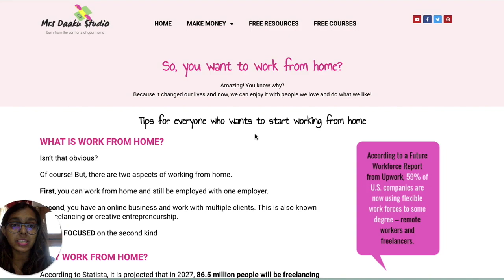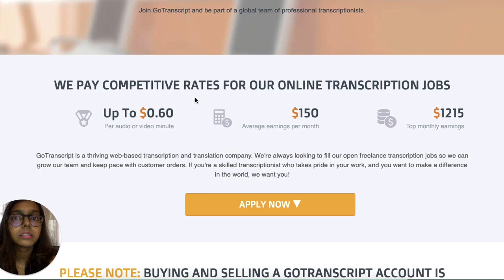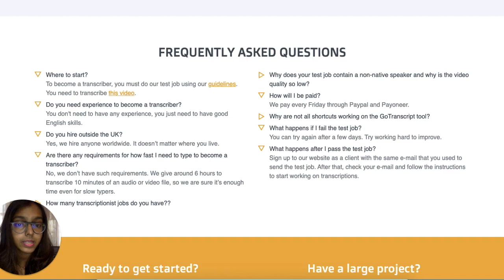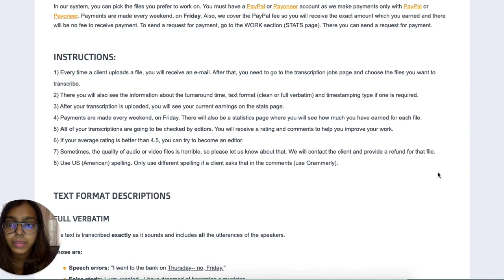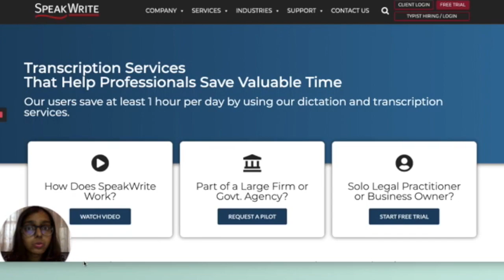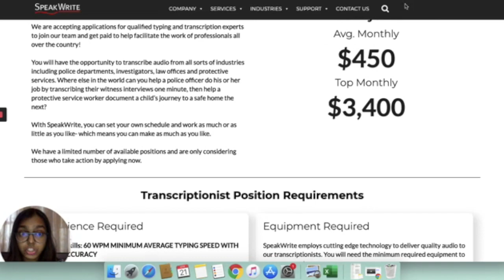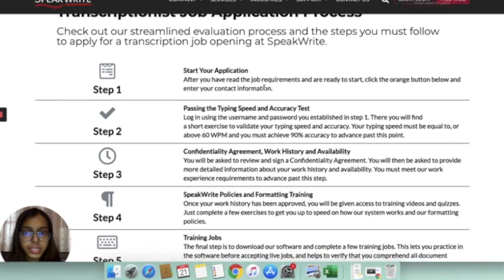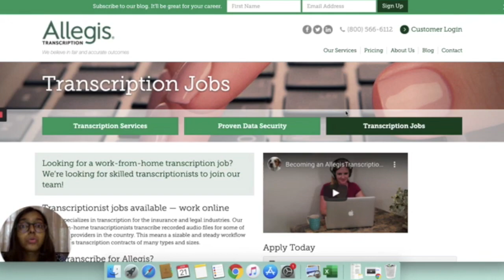TRANSCRIPTION JOBS FROM HOME FOR BEGINNERS 2020 (+ FREE TRAINING FOR YOU)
How to become a transcriptionist from home and earn $1000

Looking for transcription jobs for beginners online or transcription jobs at home no experience, this video can help.

1. Gotranscript.com
2. Allegistranscription.com
3. Spreakwrite.com

I can not guarantee that you will make money online from this, or any of my other videos or blog posts.
While I try to share the most legitimate ways to make money online, you are responsible to vet and research before taking any steps and be careful of scams.